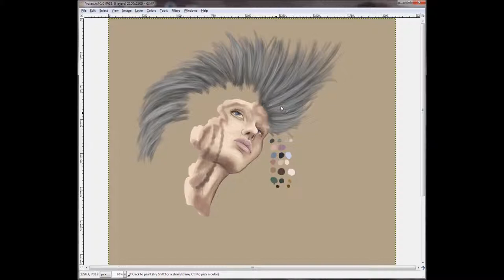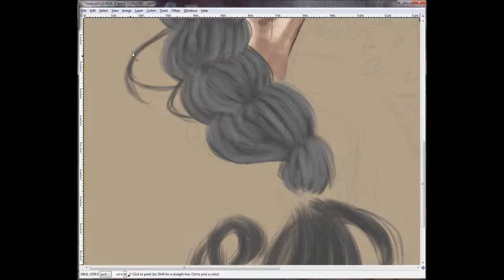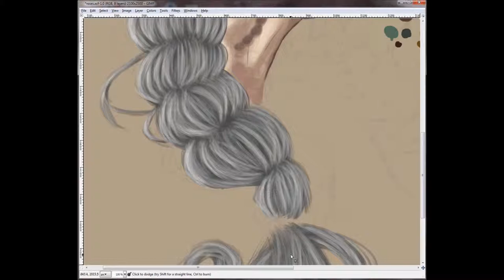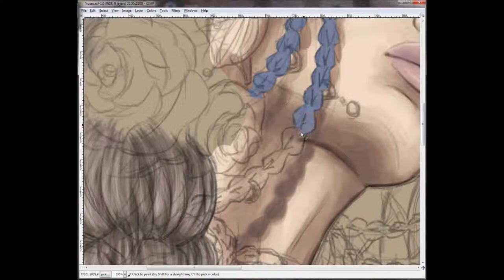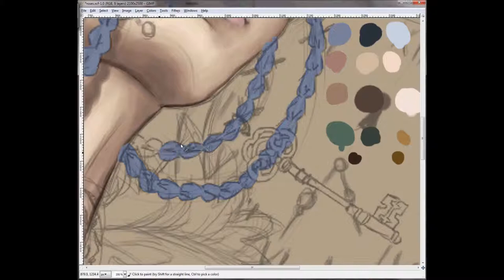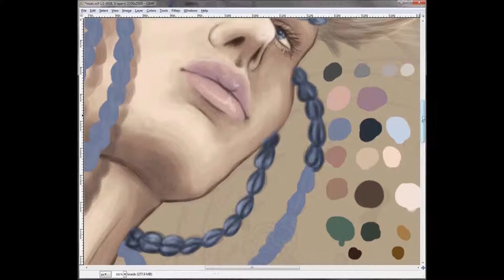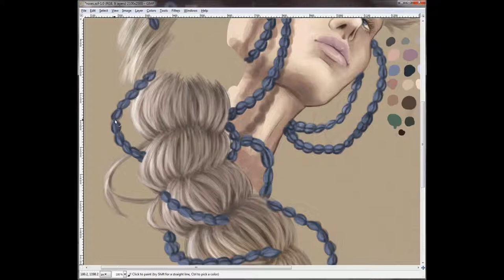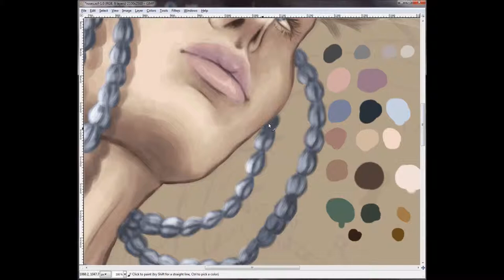Timekeeper -Part 2-The Hair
Part 2 of this painting. Working on the hair. So many interruptions during this one!! But I finally got it done. 1 hour in Gimp.

Sorry guys! I went ahead and finished and totally forgot to record! :(

Bermuda by Shaman's Harvest
Dragonfly by Shaman's Harvest